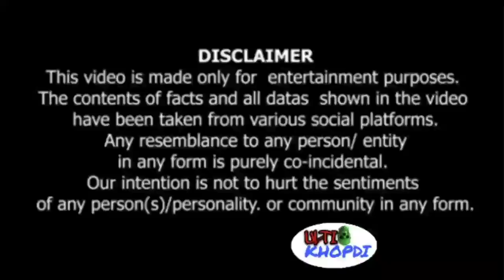Gauri Khan took heart-breaking oath for Aryan Khan / गौरी खान का आर्यन के लिए खौ'फनाक कदम